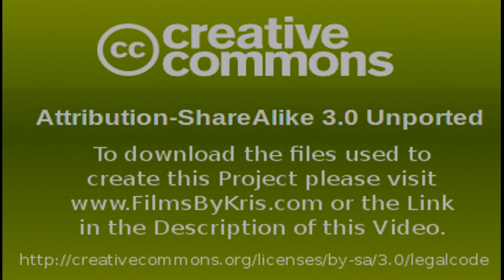Miles Away - Original Music By Kris Occhipinti